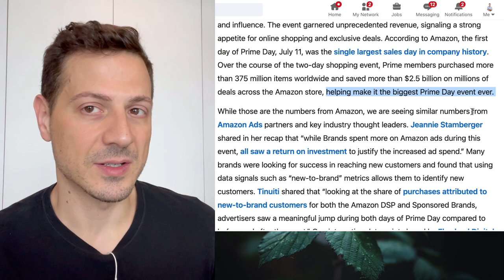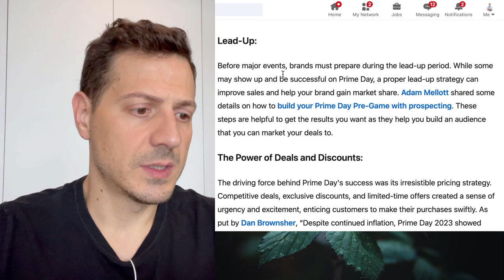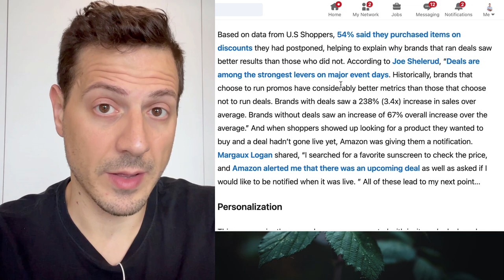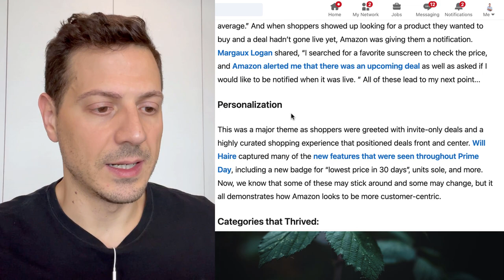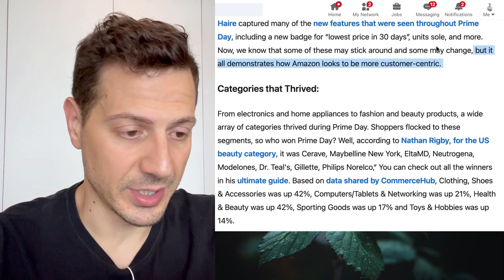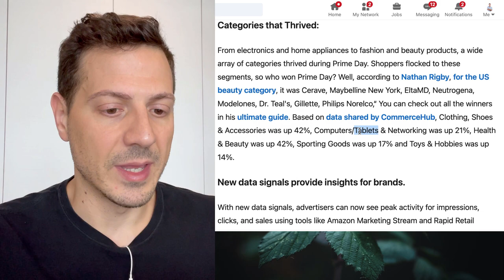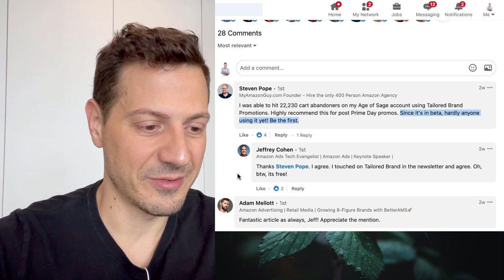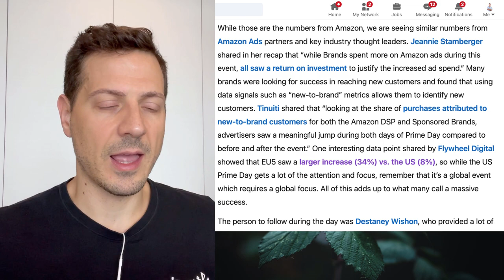I've Learned THIS from Amazon Prime Day 2023... What it takes to Sell on Amazon FBA? - w/ Jeff Cohen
Amazon FBA Prime Day Recap & Learnings 2023, how to sell on Amazon. Full article from Jeffrey Cohen

✅ Why Should You Hire an Amazon FBA Agency?

How to do Amazon Listing Tutorial: Step by Step Guide on how to use Data Dive for Competitors & Keyword Research on Amazon FBA

The Ultimate Guide to Amazon Product Images & Photos: Tips & Strategies to Increase Listing Conversion

🤗 Let us know your thoughts and show us some love by leaving a comment on the section below!

🔥 Our Favourite Amazon Tools Sign up through us and receive a discount!

ABOUT WEAREGROWTHHACK:

💻 Growth Hack Consulting is a Full Service Marketing Agency for Amazon Sellers, partner of Amazon Advertising Team.
🚀 Services to SKYROCKET Your Amazon FBA sales: listing optimization, coaching, product rank, PPC, social media, SEO

Topic List:

00:00 Intro - how to sell on Amazon FBA in 2023
00:40 2023 Insights & Learning from Amazon Prime Day 2023
01:18 Amazon FBA Prime Day Sales Performance
02:00 Amazon Ads Prime Day 2023
02:40 Prime Day Global Growth in 2023
03:30 Deals & Discounts for Prime Day
05:45 Personalization of Deals on Amazon
07:15 Categories
09:10 Social Media on Prime Day
10:15 Conclusions on Amazon Prime Day 2023